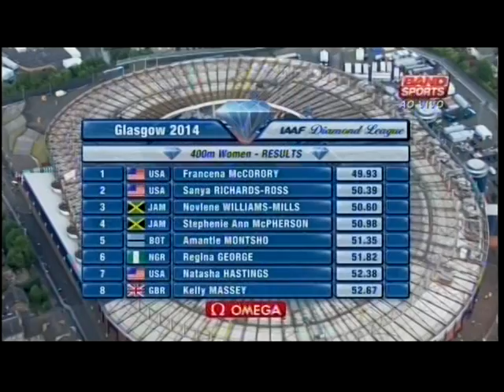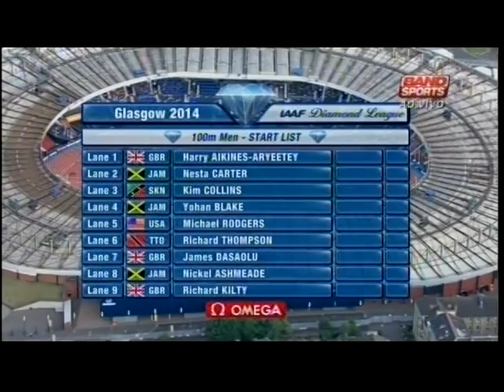GP Glasgow de Atletismo - 2014 - parte VII